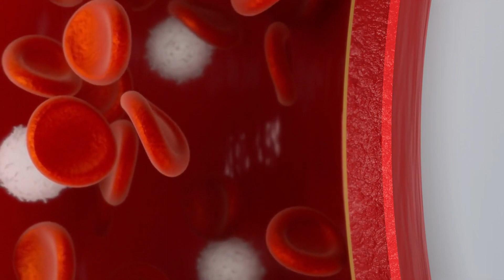⚠️ 🚨 Alerta! Comer esta CANTIDAD de Manzanas podría ser Peligroso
Las manzanas, conocidas por su sabor delicioso y su amplia variedad de colores y texturas, son más que solo un bocado dulce. Pero, ¿cuántas deberíamos comer al día para aprovechar al máximo sus beneficios?

En este video, nos sumergimos en investigaciones científicas y opiniones de expertos en nutrición para brindarte una respuesta clara y fundamentada. Aprenderás sobre las vitaminas, minerales y antioxidantes que estas frutas aportan, y cómo estos componentes interactúan con nuestro organismo.

Además, te sorprenderás al descubrir los efectos de las manzanas en la digestión, la piel y hasta en la prevención de ciertas enfermedades.

Y si te preguntas sobre las diferencias entre las variedades rojas, verdes y amarillas, ¡también lo cubrimos! Únete a nosotros en este viaje nutritivo y descubre cómo hacer de la manzana una aliada en tu dieta diaria.